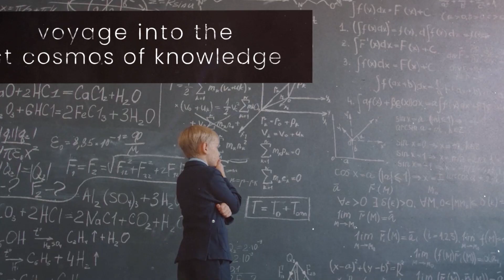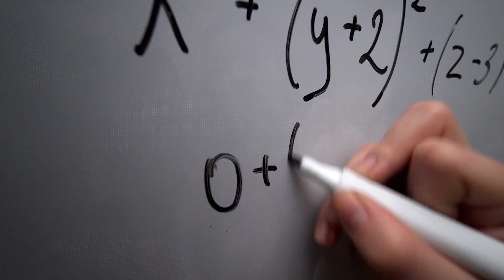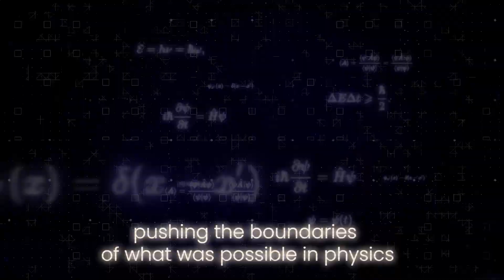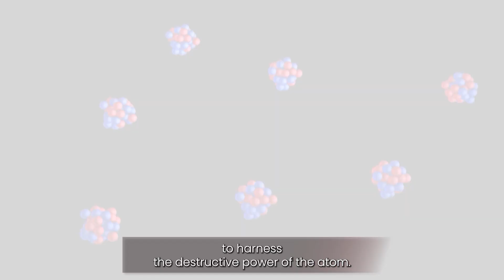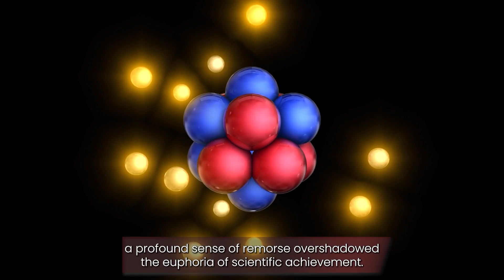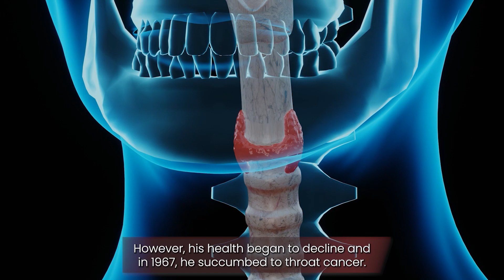[Mini Bio] Oppenheimer: Why is he compared to Prometheus?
Oppenheimer's life story is a story of innovation and rebellion. His work in the Manhattan Project led to the first nuclear weapons, and his ideas about science, society, and the future have shaped our world.

We're comparing Oppenheimer's life story to that of Prometheus, the mythical figure who stole fire from the gods and gave it to humanity. We'll see how Oppenheimer's life reflects the themes of rebellion and sacrifice that are central to the story of Prometheus.

If you're interested in learning more about Oppenheimer's life and work, join us now!

If you could meet J.Robert Oppenheimer, what question would you ask him?
Should we really call him The Father Of The Atomic Bomb and The Destroyer of Worlds?
Was he responsible for the consequences of the atomic bomb creation?

📔Chapters:
0:00 Introduction: Who was J. Robert Oppenheimer?
0:58 Important Events in the Life of Oppenheimer
1:49 Birth and Early Life of Oppenheimer
2:45 Oppenheimer Education
3:41 Early Career
4:24 Family Life of Oppenheimer
4:53 The Manhattan Project
6:03 Oppenheimer Life after Atomic Bomb
6:38 Accusations and Trial
7:15 Final Years and Death
7:40 Oppenheimer's Legacy
8:04 The Modern Prometheus Story